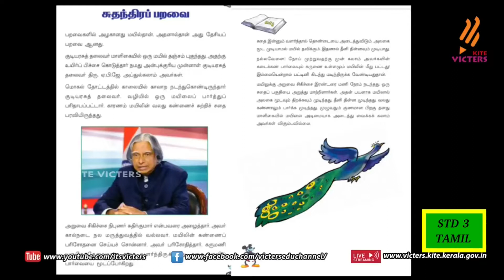FB02 KITE Palakkad STD 3 Tamil Episode 42 First bell Tamil medium பஸ்ட் பெல்